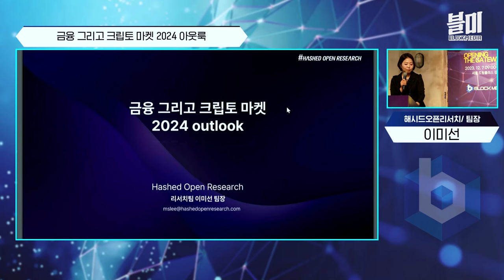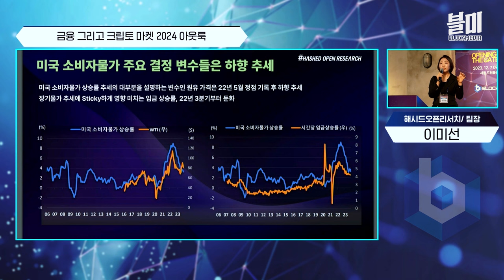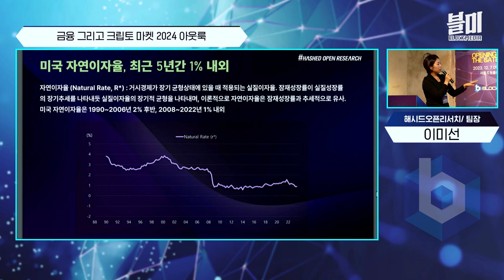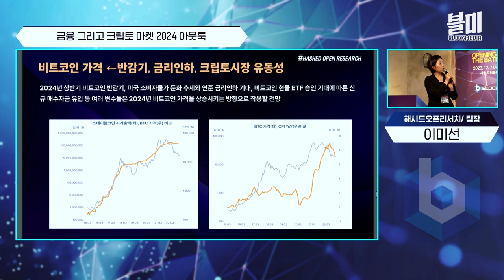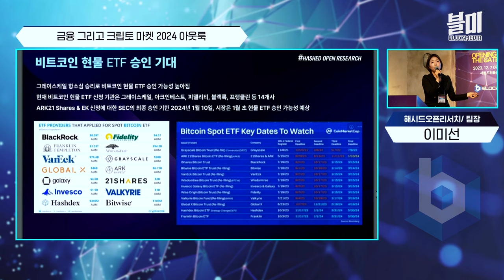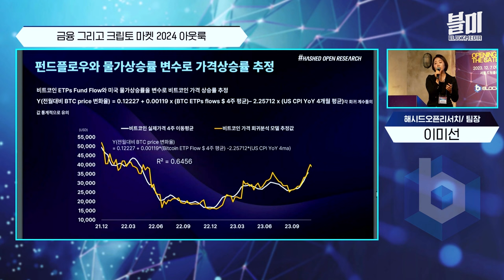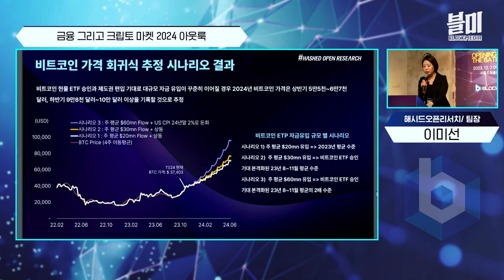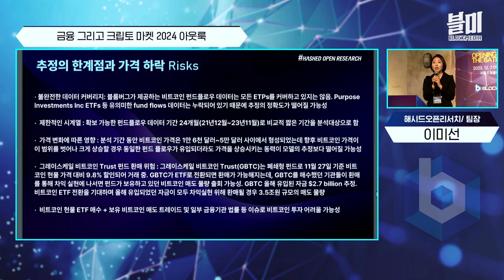2024년 비트코인 10만 달러 시나리오, 자금 유입 흐름을 보면 알 수 있다 (이미선 해시드오픈리서치)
블록페스타2023에 연사로 참가한 이미선 해시드오픈리서치 팀장은
전통금융권에서 자타가 공인하는 베테랑 채권 전문 애널리스트로 이름을 날렸습니다.

현재 해시드오픈리서치 소속으로 스테이블코인과 비트코인의 움직임을 관찰하며
정책과 매크로, 자금, 코인 성격 등을 종합한 리서치를 진행하고 있습니다.

비트코인 현물 ETF 승인과 출시를 앞둔 시장의 동향과 거시경제 상황을 기반으로 본
내년도 전망은 어떤지, 블록페스타2023  이미선 팀장 강연으로 만나보세요

*해당 영상은 앞선 업로드분의 음향 이슈로 재업로드된 버전입니다.